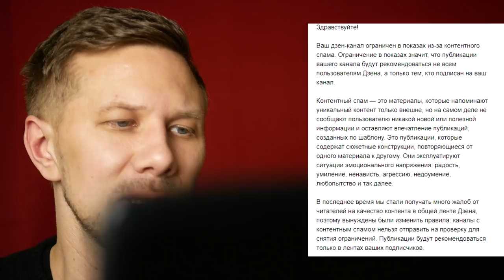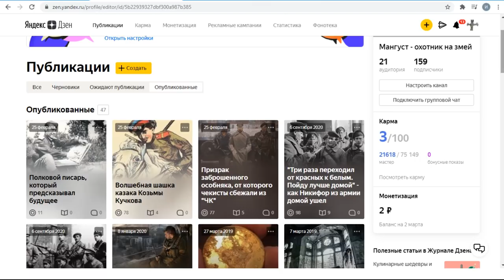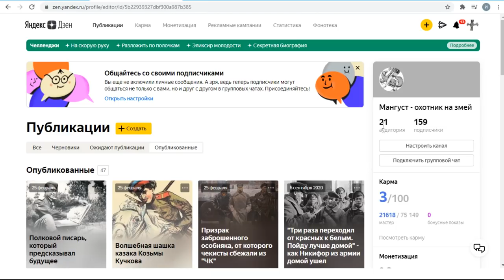За что на Дзен банят навсегда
Но некоторые ограничения опаснее других. За них можно даже лишиться канала. О том, как получить (а вернее не получить) вечную блокировку канала и за что ее можно получить я расскажу в этом видео. Ну и покажу пример со своим каналом, который я надеялся разблокировать, чтобы попасть в Нирвану. Но не вышло.